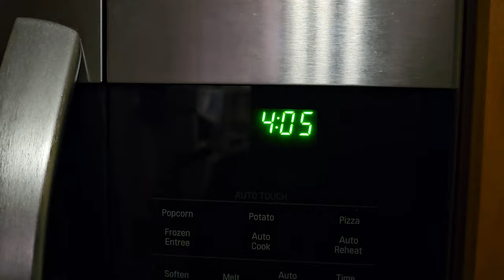New Jersey Striper Fall Run 2023 - No Live Bait Needed Swim Shad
Third year is a charm! I've been surf fishing New Jersey the last few years without much success. I had been stock piling knowledge, and it's finally paying off! Nobody else could make this trip so I went solo. I woke up at 3:30am and hit the beach before sunrise! The first spot I checked I saw a fellow fisherman hook up. So I gave it a go. This was one of the places I scouted out last year. I figured the bite was on Bunker so I went with the NLBN Swim Shad. Fifth cast I HOOK UP! Everyone around me was casting AVA Diamond Jigs
These fish were on Sand eels. AVA's were the only thing I left in the car. By the time I got them, the morning bite was over. It was a great morning none the less. I came back to this same spot in the afternoon and Caught some more on the AVA. That video will be posted right after this one!

Van Staal 50 VSX2 Bailed
Van Staal 250 VSX2 Bailess ( I have the 150)
AVA Diamond Jigs
Hogy sand eel
Tsunami sand eel
Savage Gear sand eel
Tsunami swim shad
Black/Purlpe SP Minnow
All SP Minnows

Trotline Buoy
Trotline Anchor
I got my chains from a local Hardware store.
50' Rope from Anchor to Buoy to Chain (you need 2)
Prop Stick with roller is homemade.
Crab Dip Net
Orange Crab Basket
Crab Tongs
Traps with tops
I prefer open traps. I get them on Facebook Market Place. They're homemade locally.
Crab floats (Slice into 2" Disks)
JO #2 Crab Seasoning

Surf Fishing Combos:
Penn Squall II Star Drag

Surf Rod:

Surf Reels:
Penn Slammer III 5500
Penn Spinfisher IV Long Cast
Penn Spinfisher IV 3500

Cheap Waders:

Beach Cart:

7" Bubba Blade
Cuda Fish scaler
Weber Wide Spatula
Traeger Ironwood 885

Sony ZV-1 Camera

Waterproof Camera's:
DJI Action 4

Magnet Fishing Gear Bubba Blade